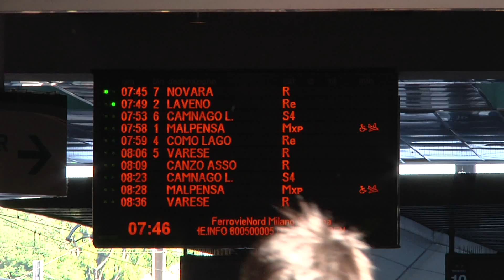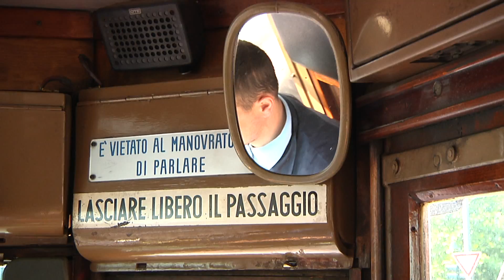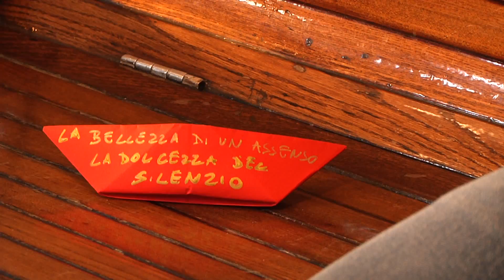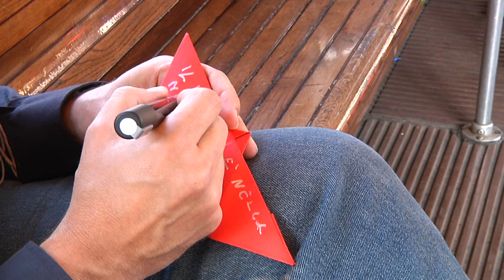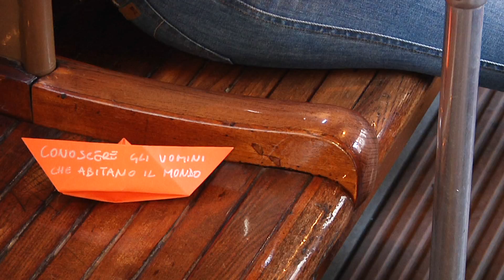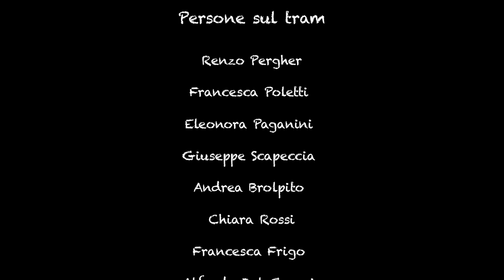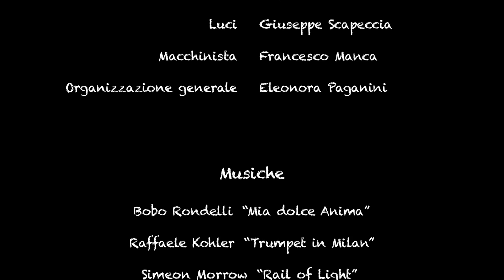Binari di Luce - Rail of Light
Un Poeta vive sui tram. Attraverso i suoi occhi, riusciamo a vedere ciò che di solito non notiamo: piccoli atti d'amore, pezzi di vita quotidiana intrisi di poesia.

Il Poeta delle barchette Jerry Cte Bogani
Lo Speaker Matteo Marascio
Stagista Chiara Barbieri
Bimbo scena finale Lupo Nicoli
Mamma di Lupo Betta Spanu
Donna incinta Silvia Pullella
Mamma di due bimbi Claudia Rossi
Bimbi Irene Arlotti e Riccardo Arlotti
Trombettista Raffaele Kohler
Signora con bagagli Valentina Moroni
Ragazzo che aiuta la signora con i bagagli Marco Milani
Ragazza appariscente Erika Moranduzzo
Uomo su cui cade la ragazza appariscente Carlo Zulianello
Ragazzo con il libro Simone Albertini
Persona che conta le pillole Riccardo Ruschi
Persona che dona il cioccolato Romano Romani
Signora che riceve il cioccolato Bruna Gemelli
Donna russa Anna Nicoli
Uomo che perde il tram Gianluca Cogliati
Ragazza che riceve i fiori Giulia Emma Pedroni
Ragazzo con fiori Stefano Saccà
Ragazza dubbiosa sul futuro Eleonora Poletti
Fidanzato della ragazza dubbiosa Pietro Giani
Uomo che cede il posto a donna incinta Tino Saccà

Persone sul tram

Renzo Pergher
Francesca Poletti
Eleonora Paganini
Giuseppe Scapeccia
Andrea Brolpito
Chiara Rossi
Francesca Frigo
Alfredo Del Grossi
Marina Gallinelli
Enrico Mascherpa
Bruna Gemelli
Maria Ghirimoldi

Aiuto Regia Simone Albertini
Montaggio Enrico Munarini
Fonici Stefano Saccà e Matteo Marascio
Luci Giuseppe Scapeccia
Macchinista Francesco Manca
Organizzazione generale Eleonora Paganini

Musiche

Bobo Rondelli "Mia dolce Anima"
Raffaele Kohler "Trumpet in Milan"
Simeon Morrow "Rail of Light"

Testo originale "Binari di Luce"
scritto a più mani con preziosi contributi esterni

Si ringrazia

Direzione Collegio di Milano
Francesca Frigo -- Giorgia Padovani -- Valentina Moroni

Bobo Rondelli
Simeon Morrow
Raffaele Kohler
Mariarosa Milesi
Betty Ratti
Anna Nicoli
Emanuela Pala
Federico Cecchini